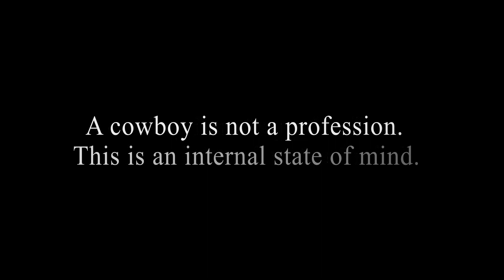What does it mean to be a real cowboy 💚 BEST Inspirational Video 2020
What does it mean to be a real cowboy? A cowboy is not a profession. This is primarily a state of mind. Watch a great video about a cowboy who cannot imagine his life without horses.